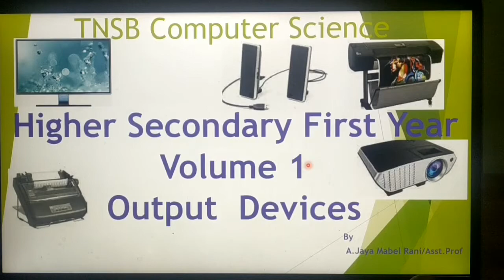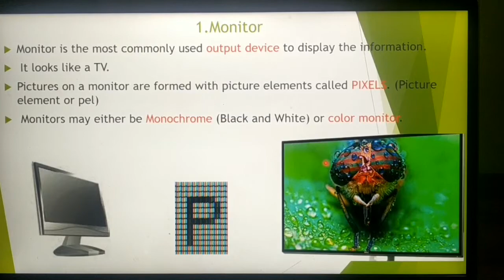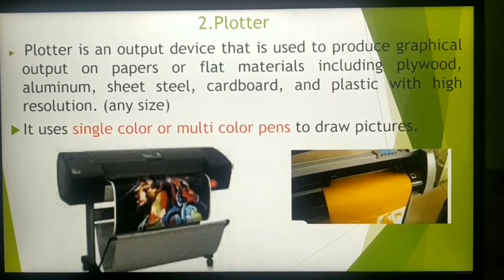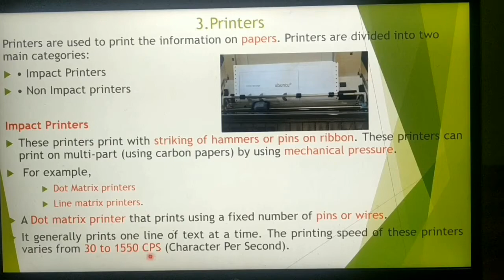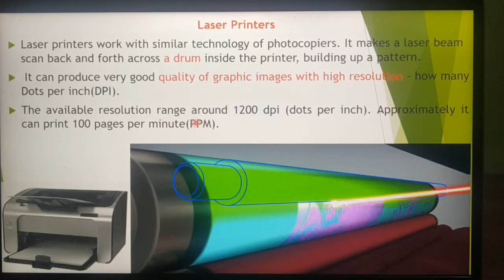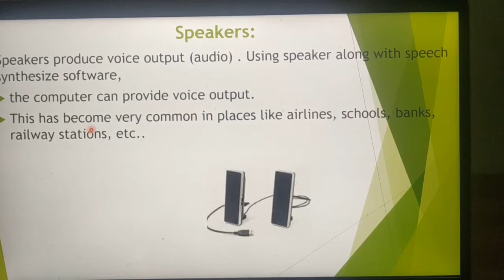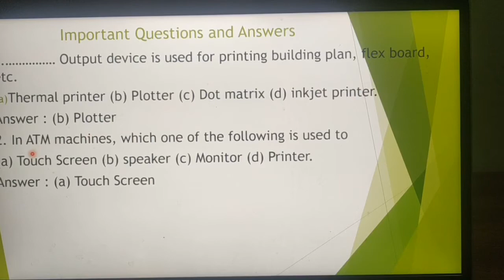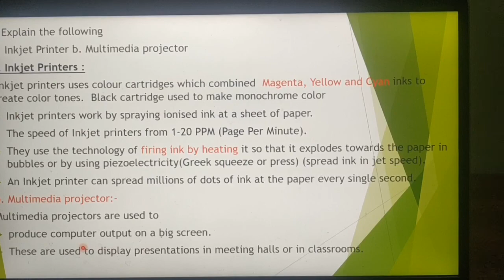Output devices in Tami, introduction to computers, part 6, Chapter 1, Unit 1, A.Jaya Mabel Rani/AP.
11th standard computer science, Common to computer applications, monitor, plotter, printer, speaker, projector. Important Questions and Answers, Based on new syllabus,  TNSB, A Jaya Mabel Rani.